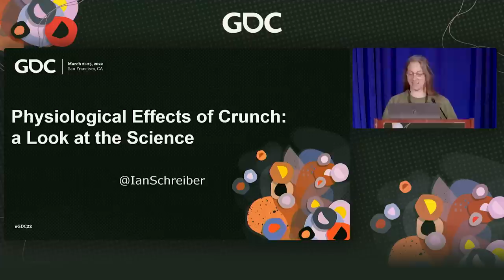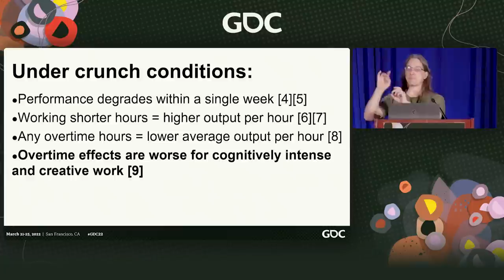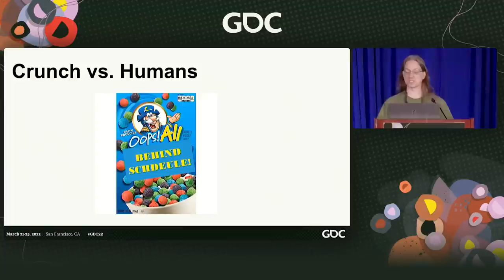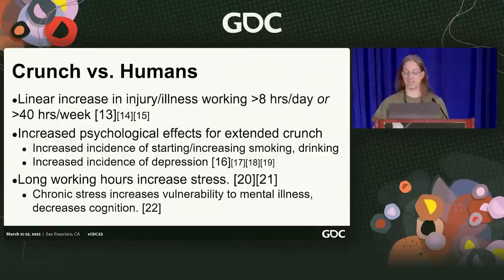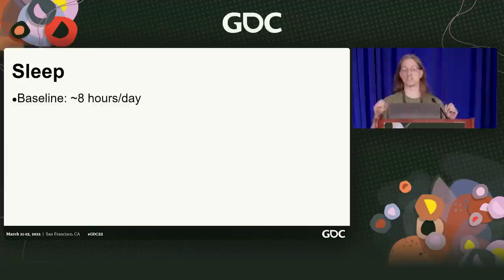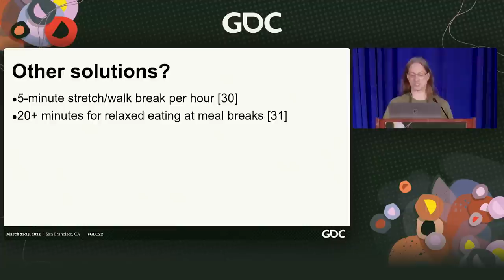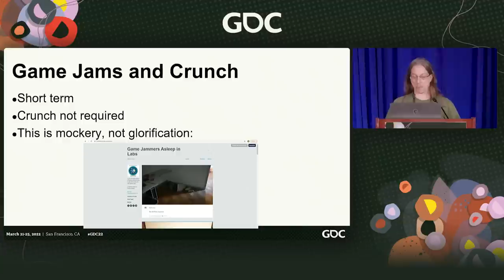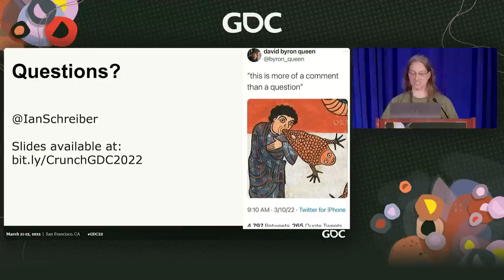Physiological Effects of Crunch: A Look at the Science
In this 2022 GDC talk, Ian Schreiber walks through a literature review of the science behind long work hours (and the sleep deprivation that can often come along for the ride) to show a clear picture of exactly what happens. Spoiler alert: it's probably more than you think!